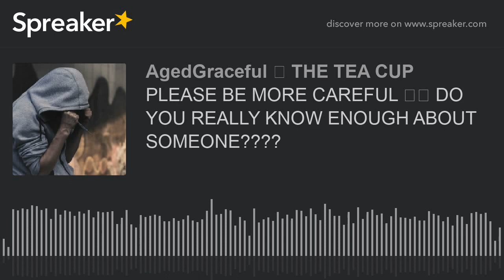"GOT TAH" BE MORE CAREFUL ☠️ DO YOU REALLY KNOW ENOUGH ABOUT SOMEONE????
This is a general public warning for women,men and your children. The maintenance man😈 or handy man👿 could potentially be your worst nightmare. Listen to this in woman's story of being drugged and the steps she took to protect herself!